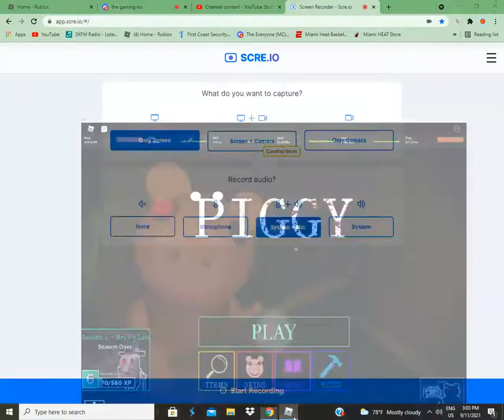SPEED RUNNING PIGGY CHAPTER 2